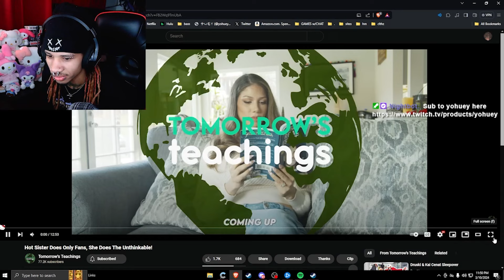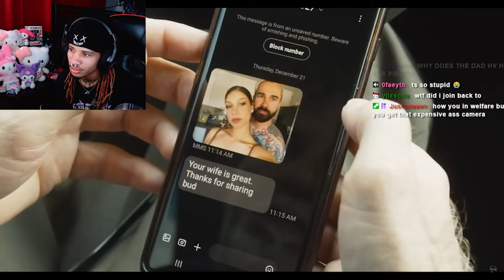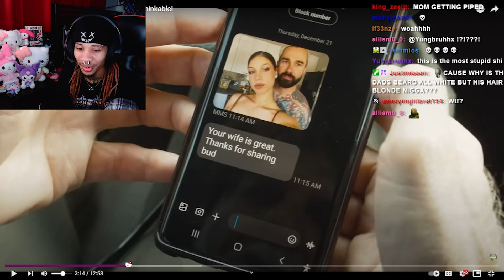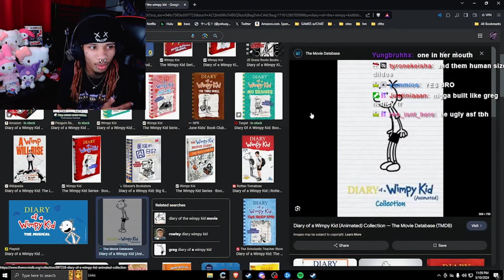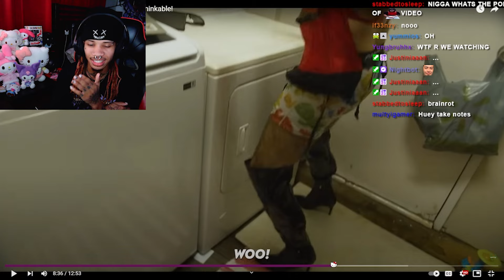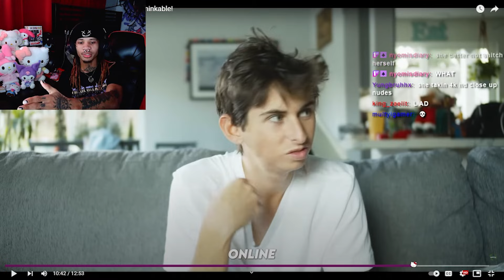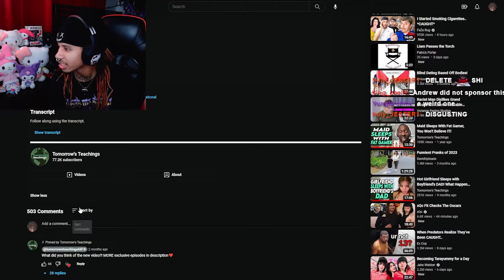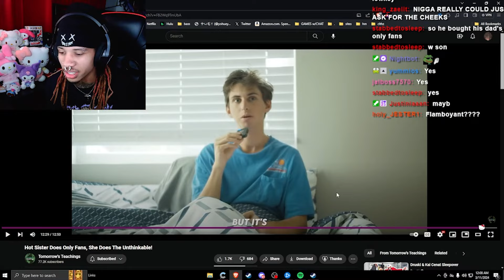son gets caught doing it to his dad... | Huey Reaction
hope you enjoyed the video :DD
YOU DONT WANNA MISS OUT